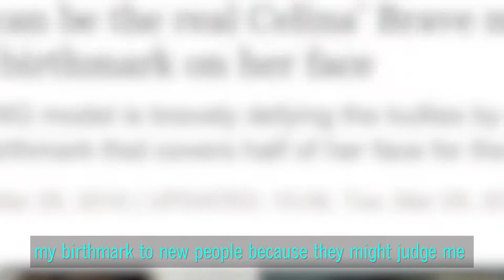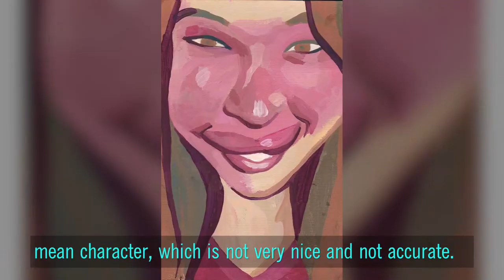Port Wine Stain Paintings - Celina Impact Video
Celina, a member of the birthmark community, paints portraits of those with port wine stain (a vascular birthmark). Check her out on Instagram @portwinestainpaintings. She raises awareness to remind people to be kind and celebrate all types of skin!